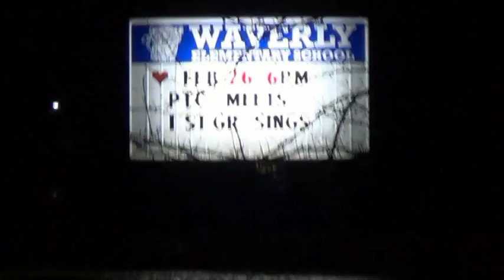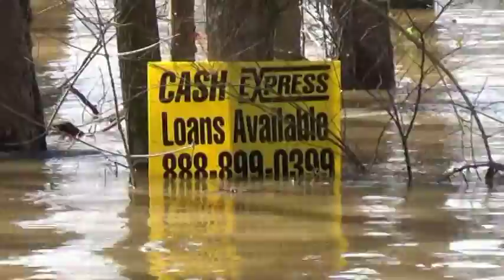Humphreys County Tennessee Waverly FLOODING February 2019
Flash Flooding in and around Waverly Tennessee